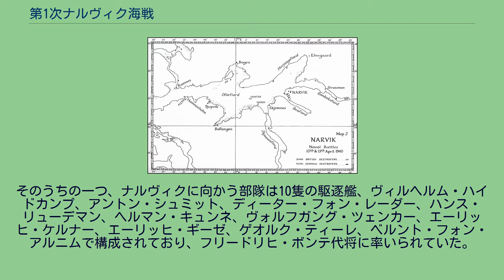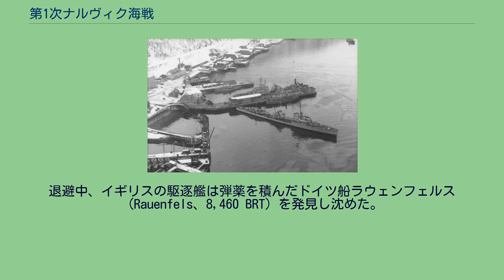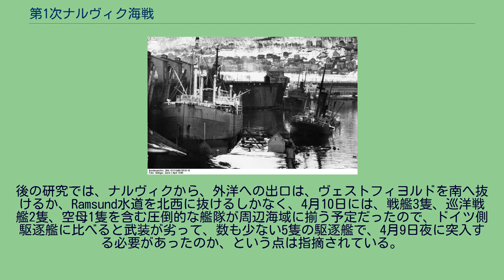第1次ナルヴィク海戦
4月7日から4月9日の両軍の動き ナルヴィク在泊中のドイツ駆逐艦 ドイツ特設給油船ヤン・ヴェレン 第1次ナルヴィク海戦（だいいちじ - かいせん、英: First naval battle of Narvik、独: Schlacht um Narvik）は、第二次世界大戦中の1940年4月10日にノルウェーのオフォトフィヨルドで生起した海戦。
4月9日にドイツ海軍の駆逐艦10隻がナルヴィクに到着し、ナルヴィクを占領した。
その翌日、イギリス海軍の駆逐艦5隻がフィヨルド内に進入してナルヴィク港に停泊中の艦船に攻撃をかけ、海戦が発生した。
双方2隻の駆逐艦を失った。
また、両軍の指揮官も戦死した。
1940年4月、ドイツ軍はノルウェー侵攻を開始し、ノルウェー各地に向けて攻略部隊が出撃した。
そのうちの一つ、ナルヴィクに向かう部隊は10隻の駆逐艦、ヴィルヘルム・ハイドカンプ、アントン・シュミット、ディーター・フォン・レーダー、ハンス・リューデマン、ヘルマン・キュンネ、ヴォルフガング・ツェンカー、エーリッヒ・ケルナー、エーリッヒ・ギーゼ、ゲオルク・ティーレ、ベルント・フォン・アルニムで構成されており、フリードリヒ・ボンテ代将に率いられていた。
4月7日にドイツを出撃した攻略部隊は、トロンハイムへ向かう部隊や巡洋戦艦シャルンホルスト、グナイゼナウと共に目的地へ向けて北上した。
途中、天候が荒れてきたため駆逐艦はばらばらとなってしまった。
4月8日7時15分、ハンス・リューデマンがイギリス駆逐艦グローウォームと遭遇し戦闘となった。
グローウォームは応援に駆けつけた重巡洋艦アドミラル・ヒッパーと交戦後、アドミラル・ヒッパーに体当たりして沈没した。
4月8日20時ごろ巡洋戦艦2隻と分かれ、ナルヴィク攻略部隊はナルヴィクのあるオフォトフィヨルドへ繋がるヴェストフィヨルドへ向かった。
4月9日3時10分、遅れていたエーリッヒ・ギーゼを除く9隻の駆逐艦はオフォトフィヨルドへ入っていった。
攻略部隊はノルウェーの哨戒艇2隻と遭遇し、それを降伏させた。
ラムネース水道ではハンス・リューデマンとアントン・シュミットがそこにあると考えられていた要塞の占領に向かった。
だが、実際には何も無かった。
続いてヴォルフガング・ツェンカー、エーリッヒ・ケルナー、ヘルマン・キュンネがヘリヤンクスフィヨルドのエルヴェゴールに兵員を上陸させに向かい、そこを占領した。
また、ディーター・フォン・レーダーはフィヨルド入り口の監視に残された。
そして残りの3隻、旗艦のヴィルヘルム・ハイドカンプとゲオルク・ティーレ、ベルント・フォン・アルニムの3隻はナルヴィクへ向かった。
ナルヴィク港にはノルウェー海軍のノルゲ級海防戦艦エイスヴォルとノルゲがいた。
天候は吹雪で視界は非常に悪かった。
アイツヴォルはドイツの駆逐艦に対して停船を命じた。
ボンテは士官を派遣し、その間にゲオルク・ティーレ、ベルント・フォン・アルニムは姿を消した。
派遣された士官は降伏を要求、それが拒否されたため士官がアイツヴォルを離れた後ヴィルヘルム・ハイドカンプは魚雷を発射した。
4時37分、2本の魚雷が命中したアイツヴォルは爆沈した。
もう1隻の海防戦艦ノルゲは波止場の付近にベルント・フォン・アルニムを発見した。
ノルゲはベルント・フォン・アルニムに対し砲撃を開始したが命中せず、ベルント・フォン・アルニムも反撃した。
4時55分、ベルント・フォン・アルニムの発射した魚雷が命中したノルゲは転覆、沈没した。
アイツヴォルでは175名が戦死して生存者は8名、ノルゲでは101名が戦死して生存者は90名であった。
ドイツ軍の計画では、10隻の駆逐艦は、陸兵を上陸させた後に、あらかじめ先着している筈の給油船2隻から給油を受けたのち、4月9日の夜に、ナルヴィクを脱出してドイツへ向かうことになっていた。
ソ連ムルマンスク州からきた油槽船ヤン・ヴェレンは到着していたが、ドイツから来るはずの他の油槽船カテガット及びスカゲラックはノルウェー・イギリス艦艇に捕捉されて自沈しており、到達できなかった。
このため、同時に給油できるのは駆逐艦2隻だけで、4月9日の夜に帰途に付くのは不可能だった。
4月9日が終わる頃に給油がすんでいたのは、ヴィルヘルム・ハイドカンプを含む3隻だけだった。
更に、ドイツ軍は、ノルウェーの沿岸砲台を占領し...